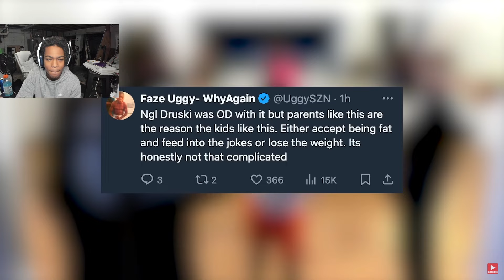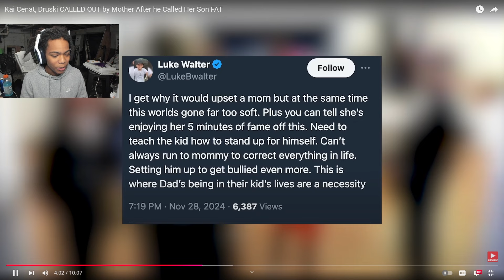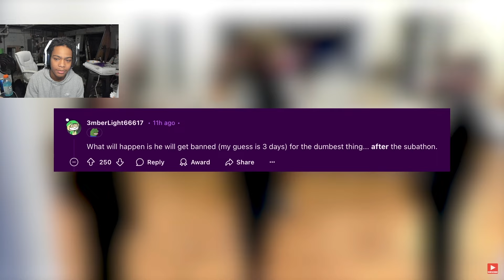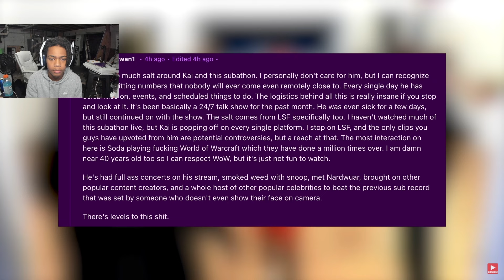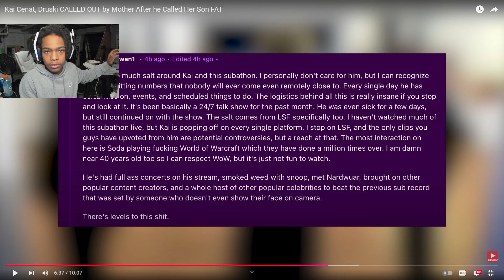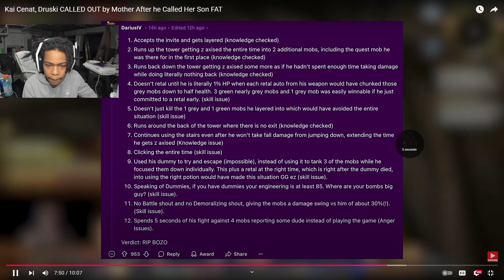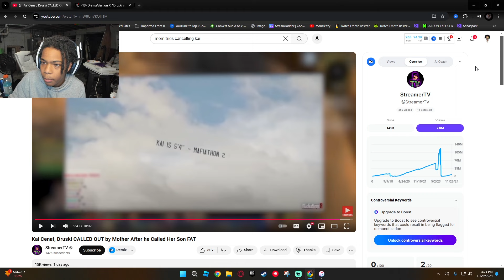The Kai Cenat Situation Is Dumb!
What's good everybody! 🔥 Just woke up to some wild dark twitter drama and social issues involving content creator Kai Cenat and Druski getting canceled over some Thanksgiving events 💀. As your favorite reddit storyteller, I'm breaking down this whole situation that's blowing up on the timeline 😂. Check out my content creation process and join the discussion about this crazy drama on askreddit!